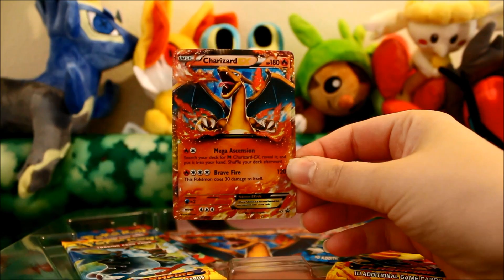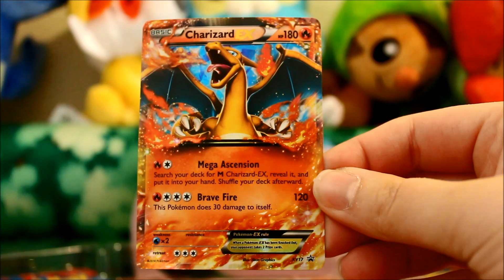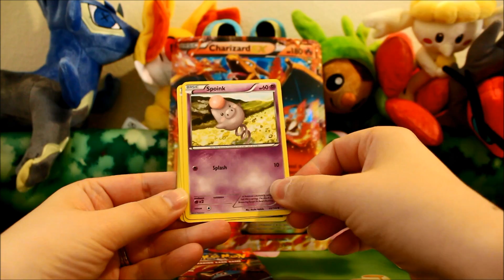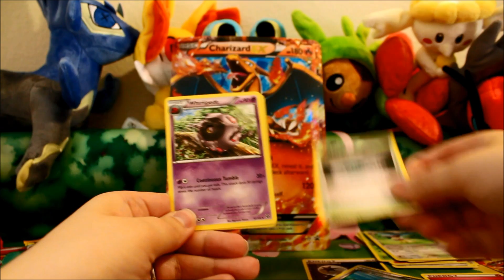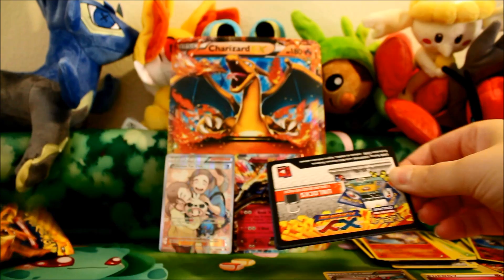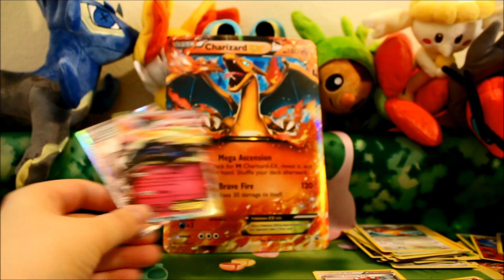Opening Charizard EX Box